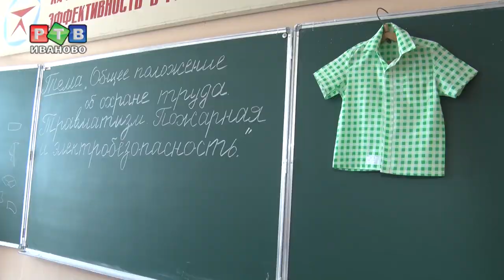Добро пожаловать в зону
Зоне нечего скрывать. Для того, чтобы показать, как живут осужденные, в колонии №7 провели день открытых дверей.